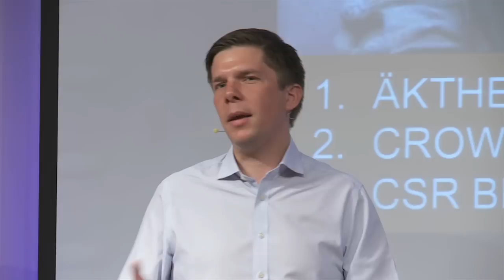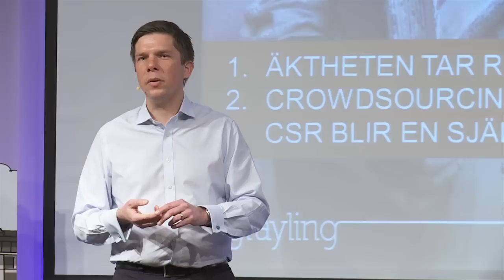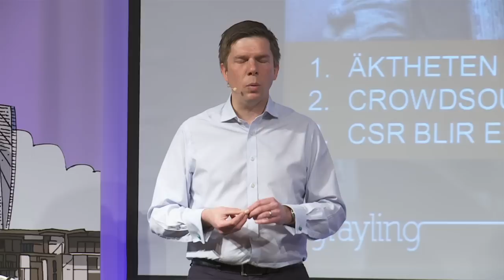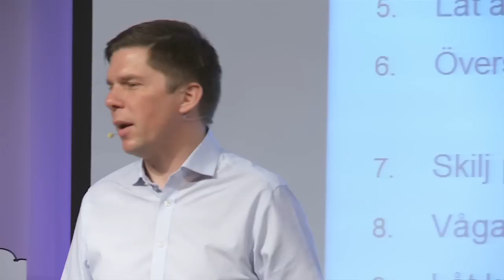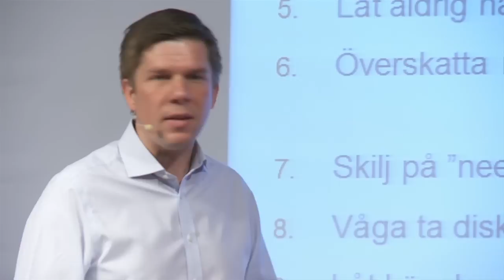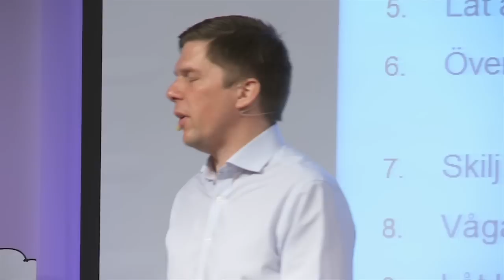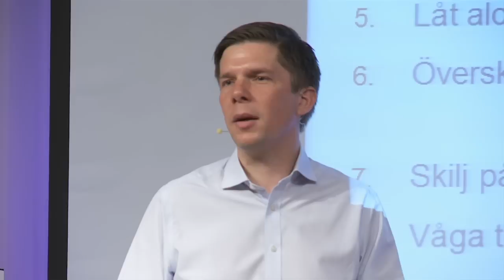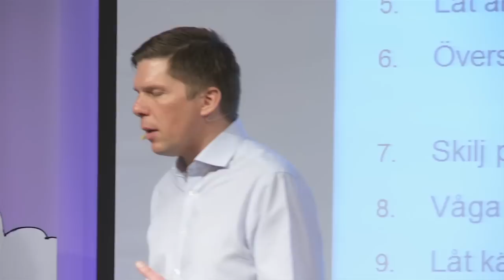Kommunicera i kris - Stefan Olsson, Grayling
Stefan Olsson är PR- konsult på Grayling och berättar om hur kriser bör hanteras av företag. Hur kriser kan utvecklas och vilka de viktigaste delarna är för att lyckas kommunicera dem på rätt sätt, han går också igenom sina 9 bästa praktiska tips för bättre krishantering.